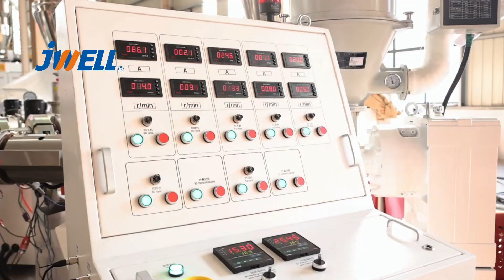UPVC and ASA Roofing Sheet Co Extrusion Line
Jwell was founded in 1997, China Plastics Machinery Industry Association vice president unit, plastic extrusion equipment, chemical fiber spinning complete sets of equipment manufacturers.

Jwell specializing in the manufacture of extrusion lines for plastic sheet, plate, film, profile, pipe, blow molding, pelletizing and recycling machine.

Welcome new and old customers to visit us for investigation, guidance and cooperation. We are happy to offer powerful support!